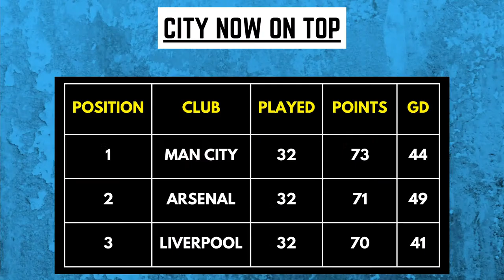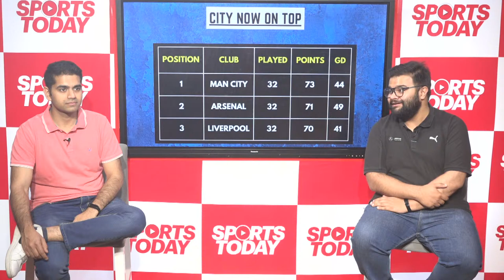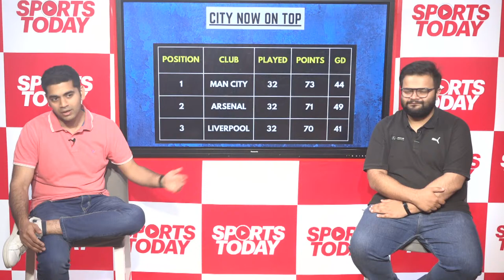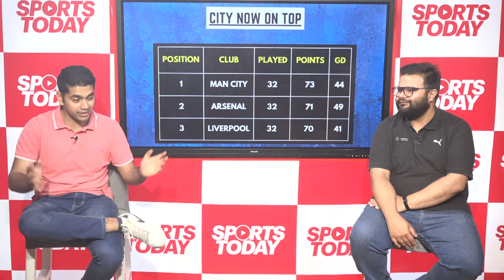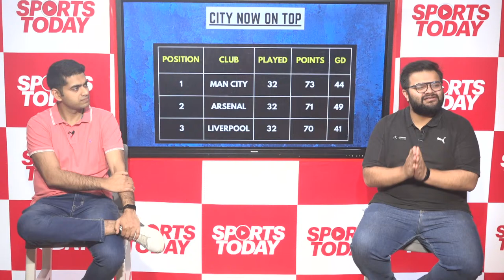LIVE DEBATE: Premier League title race over after Man City capitalise on Liverpool, Arsenal losses?